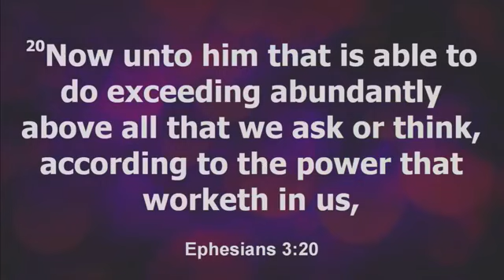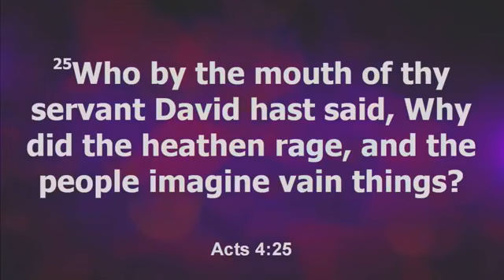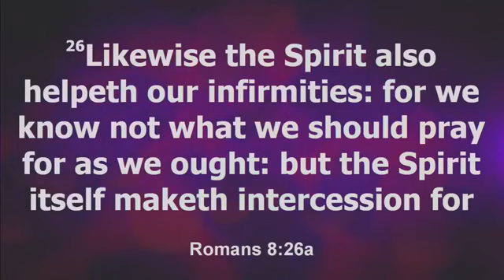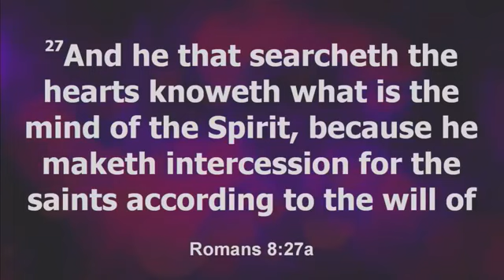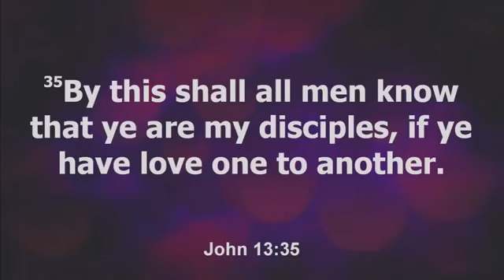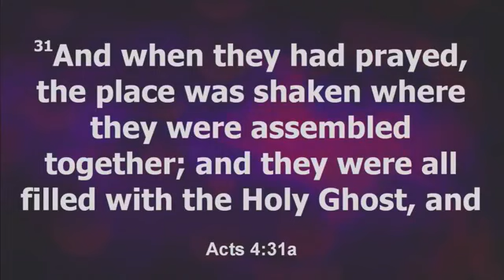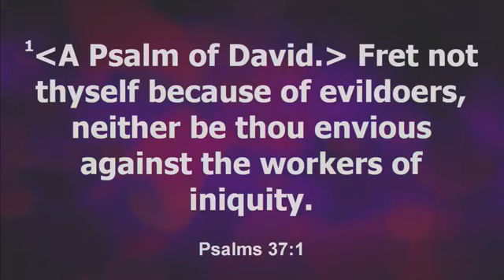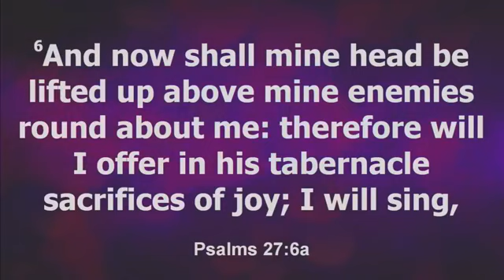St Luther MB Church Sunday Worship Service 6.27.21